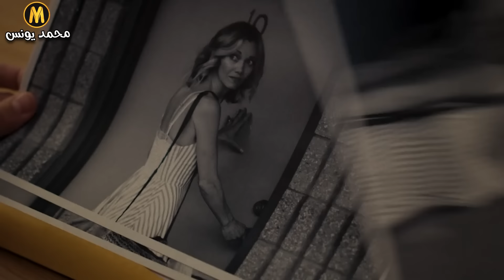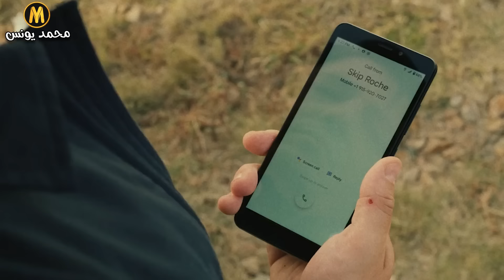كل الناس بتحكيله ان زوجته بتخونه ولكنه مش بيصدقهم عشان بيثق فيها 😂 | ملخص فيلم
ملخص فيلم LaRoy, Texas